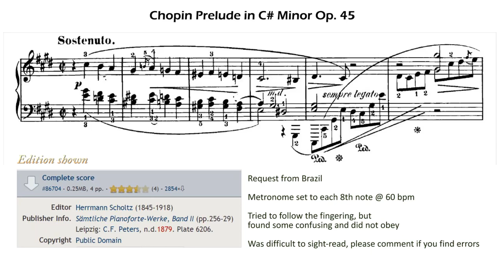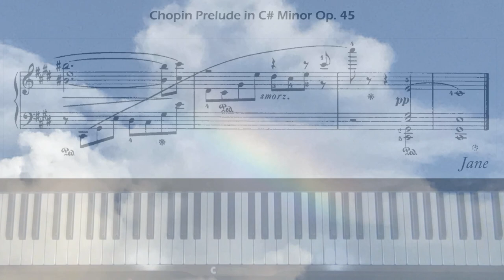Chopin Prelude in C Sharp Minor Op. 45 Piano Tutorial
Request from Brazil. Level 8.